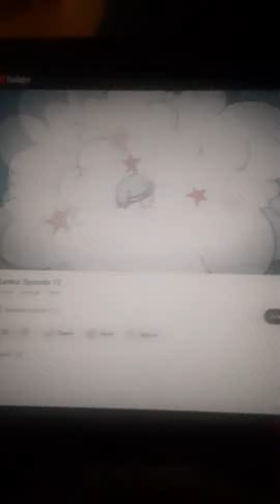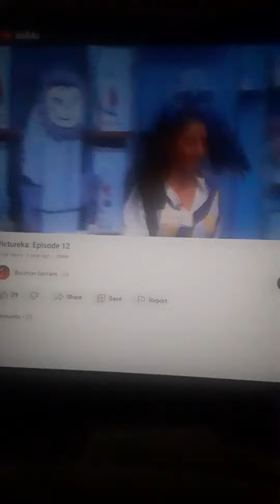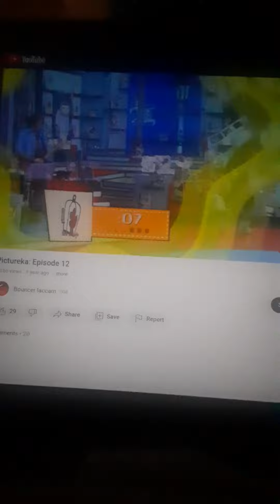Pictureka Part 56